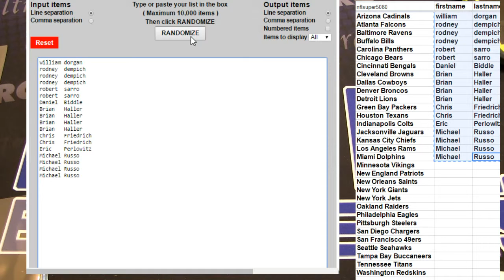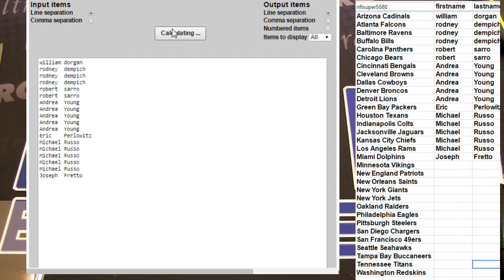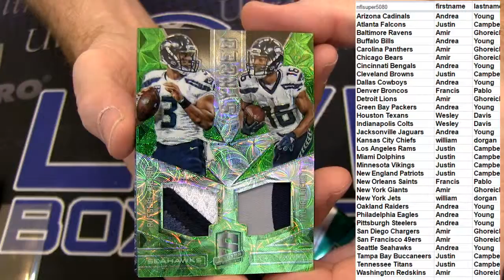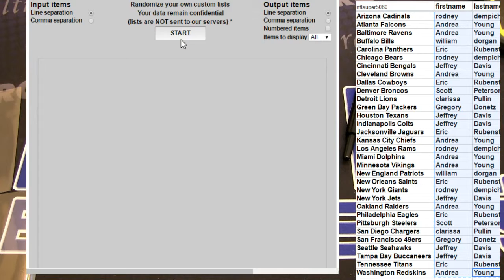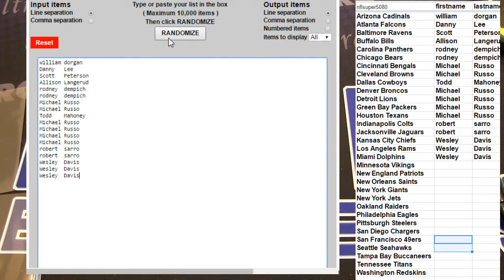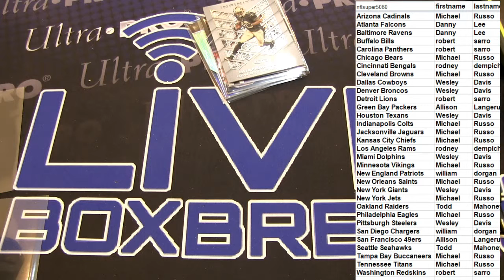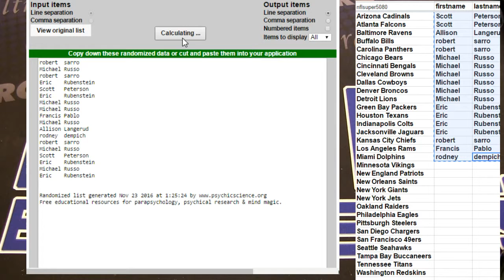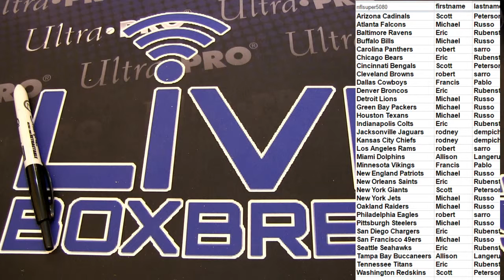NFL 5282 5288 LBB